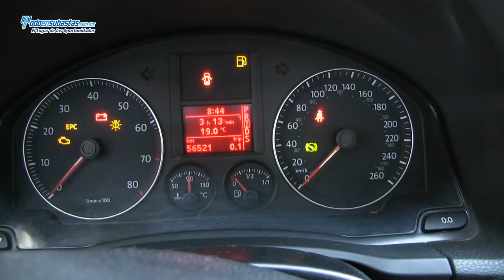Volkswagen / Bora Style Tiptronic A/A E/E B/A CD Q/C Rines de Aluminio / 2008